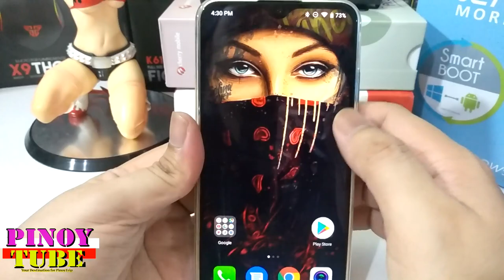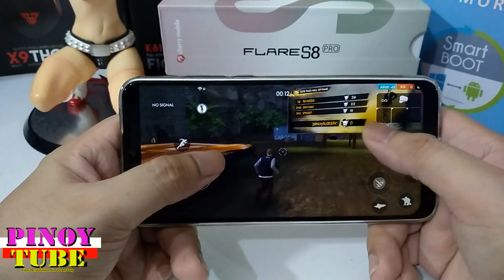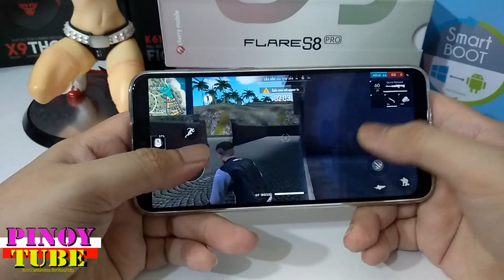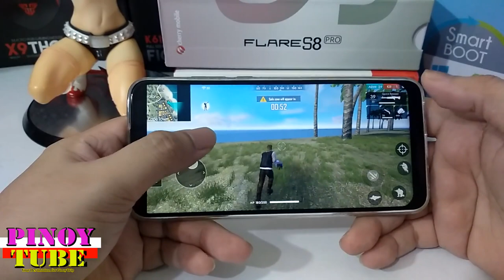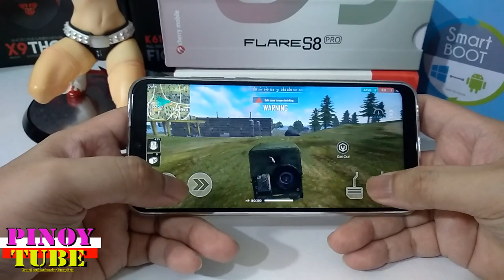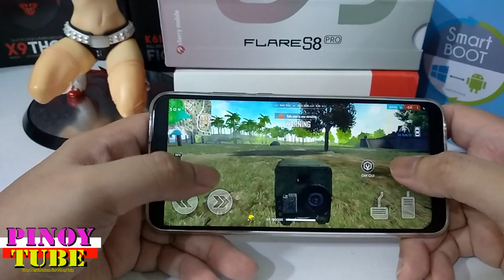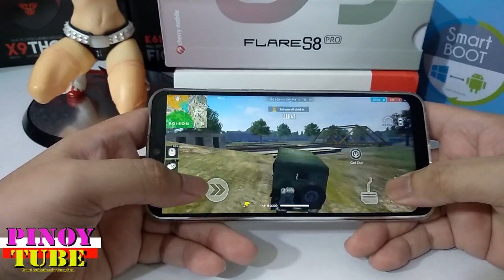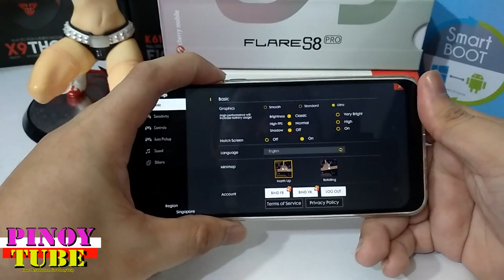Cherry Mobile Flare S8 Pro Free Fire Gametest - Pinoytube